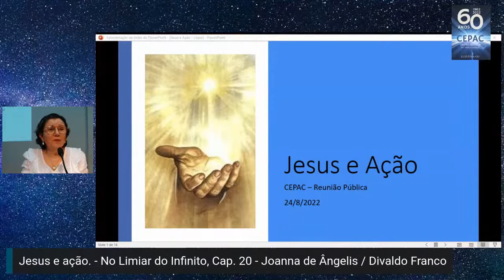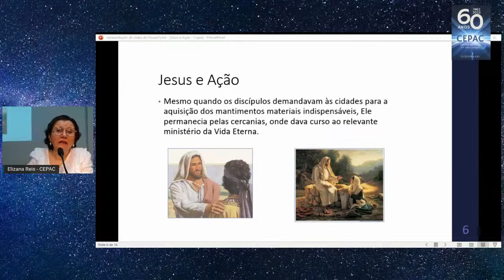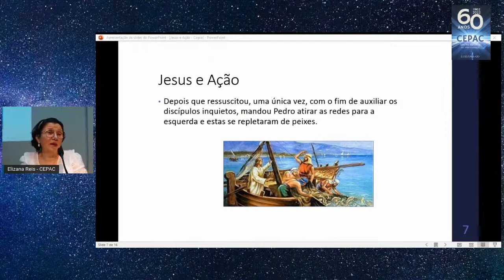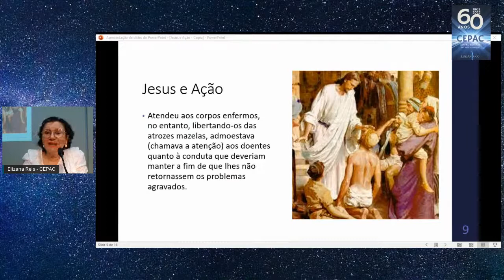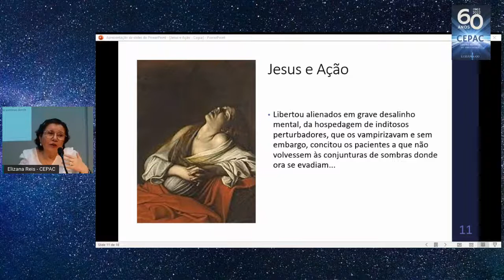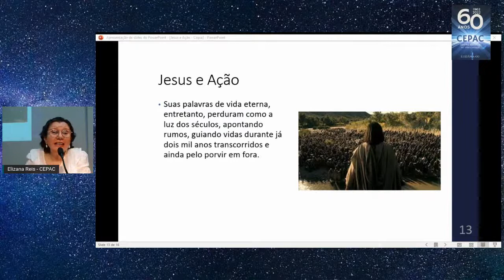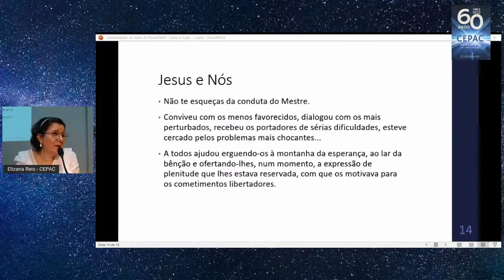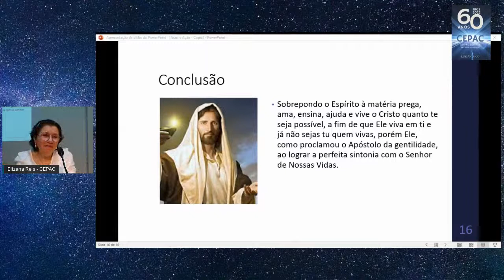Palestra: Jesus e ação.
CEPAC Virtual: Elizana Reis.